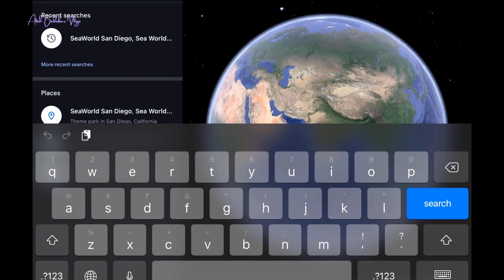SeaWorld, San Diego Orca Encounter, Dolphin Adventure, Gangnam Style, and a World of Hello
SeaWorld San Diego is an animal theme park, oceanarium, outside aquarium and marine mammal park, in San Diego, California, United States, inside Mission Bay Park. It is owned and operated by SeaWorld Parks & Entertainment.
SeaWorld is located on San Diego mission bay. SeaWorld was founded on March 21, 1964, by four University of California, Los Angeles graduates. Although their original idea of an underwater restaurant was not feasible then, the idea was expanded into a 22-acre (8.9 ha) marine zoological park along the shore of Mission Bay in San Diego. After an investment of about $1.5 million, the park opened with 45 employees, several dolphins, sea lions and two seawater aquariums. It successfully hosted more than 400,000 visitors in its first year of operation.
Orca Encounter: a show highlighting the park's killer whales and various aspects of their lives.
Shows -
Dolphin Adventures: guests can meet the Whale & Dolphin family and learn what inspires their trainers. The name change simply came after the remodeling of the stage. It is still the same format as Dolphin Days
Sea Lion and Otter Spotlight: a brand new educational presentation that replaces Sea Lions Live, featuring California sea lions and Asian small-clawed otters.
Sea Rescue: an indoor theater that shows episodes of the television series of the same name, which follows marine rescue efforts.
Cirque Electrique: a summertime evening show is featuring world-class acrobatic performances. Formerly known as Cirque de la Mer it is performed every Wednesdays through Sundays at SeaWorld.

Why is SeaWorld closing?
Is SeaWorld worth it San Diego?
Which SeaWorld is bigger Orlando or San Diego?
Are Sea Worlds still open?
Are killer whales still at SeaWorld?
Does SeaWorld San Diego require masks?
Did SeaWorld change after blackish?
Where is Shamu now?
Do trainers still swim with orcas?
Does SeaWorld still see orcas 2022?
Is SeaWorld abusing their animals?
Does SeaWorld still have orcas 2021?